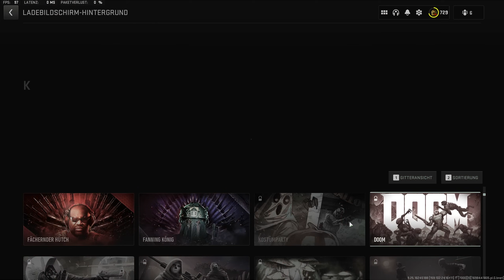AUFGEPASST! Diese Gegenstände übertragen sich NICHT oder nur TEILWEISE in das neue Modern Warfare 3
🖥️ Mein Equipment

🌊 Quellen
Viele der Zahlen die du im Video siehst beziehe ich von:

0:00 MW3 Vorbesteller Bonus & Twitch Drops
1:17 Beta Belohnungen
2:07 EXP Token
3:56 COD Points
4:23 Battlepass
5:22 Waffen
5:54 Blueprints
6:16 Tarnungen
6:40 Operator
7:14 Bündel, Fahrzeugskins, Calling Card usw.
7:31 Beta Fortschritt
8:00 Einschränkung der Tarnungen
8:48 Einschränkung Fahrzeug Skins
9:16 Einschränkung Eventgegenstände
9:38 Einschränkung Operator

Kommt über einen solchen Link ein Einkauf zustande, werde ich mit einer Provision beteiligt. Für Dich entstehen dabei keine Mehrkosten. Wo, wann und wie Du ein Produkt kaufst, bleibt natürlich Dir überlassen.

Ab hier nur noch Tags